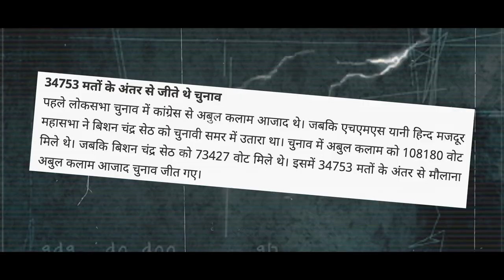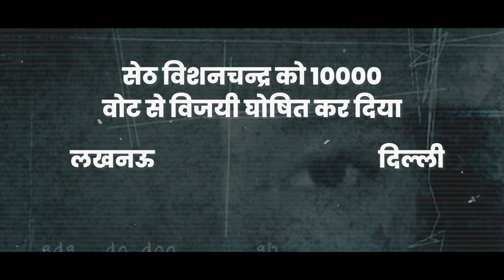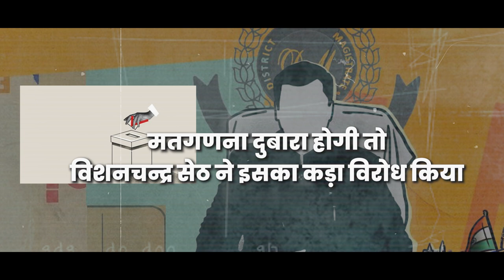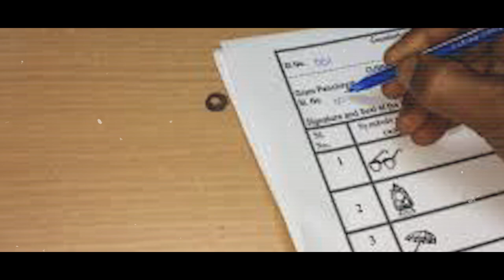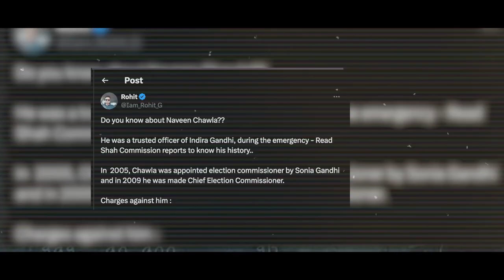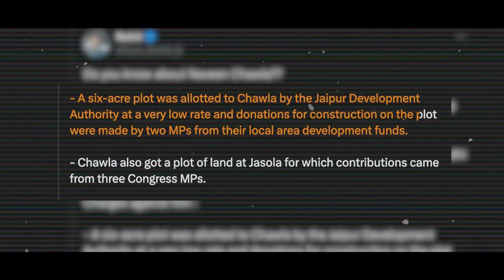EVM Hacking ka BOSS | Booth Tampering to EVM History in Indian Elections | Vinayak Exposes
Delve into the intriguing history of Election EVM hacking in India, tracing the evolution from booth tampering to controversies surrounding modern Electronic Voting Machines. Join us as we present a comprehensive timeline of events and examine the impact on electoral integrity. Stay informed on this critical aspect of India's democratic process.

🔍 Our channel is dedicated to:
- 📈 Unpacking policies and their impact on India's growth.
- 🎤 Highlighting significant milestones in Politics.
- 📰 Providing factual and comprehensive news updates on political events.
- 💬 Engaging discussions and debates on key political issues with expert opinions.
- 🌟 Showcasing the transformative projects and developments led by the government.

Stay informed, stay engaged, and let's celebrate the achievements of BHARAT together.